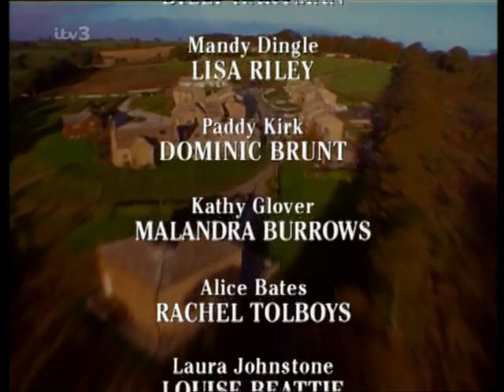Emmerdale 6th October 1999